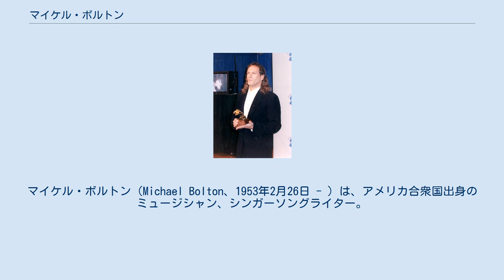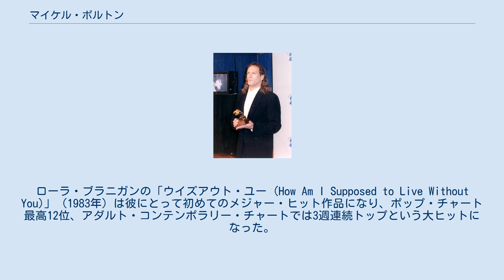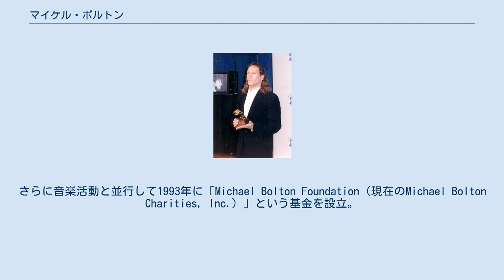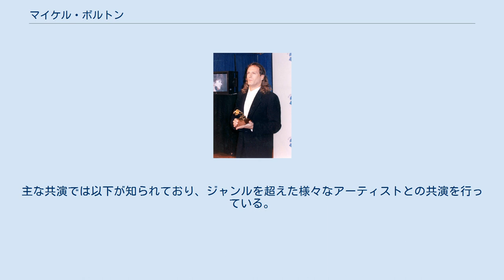マイケル・ボルトン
デイヴィッド・フォスター
マイケル・ボルトン（Michael Bolton、1953年2月26日 - ）は、アメリカ合衆国出身のミュージシャン、シンガーソングライター。
 ハードロックバンドのボーカリストとして頭角を現し、ソロ活動後はブルー・アイド・ソウルやバラード曲のヒットで大きな成功を収めた。
1990年、1991年『グラミー賞』受賞。
 1980年代から1990年代のアメリカのアダルト・コンテンポラリーチャートを賑わせた、当時のアメリカを代表するアダルト・コンテンポラリーのシンガーの1人である。
 1990年代からは三大テノールや、ルネ・フレミングとの共演などジャンルにとらわれない活動をしている。
 売り上げは全世界で7500万枚以上、ビルボードチャートで8枚のアルバムがトップ10、2枚のシングルがトップになっているヒット歌手である。
 主な受賞歴では、アメリカン・ミュージック・アウォーズを6回受賞していることやグラミー賞に4回ノミネートされ、2回受賞などがある。
 その他の受賞歴も多数。
 日本では「バラードの貴公子」や「バラードの帝王」などと呼ばれ親しまれている。
2015年3月現在、彼の公式フェイスブックに「いいね」をしている人の数は192万人を超え、今なお、根強い人気があることが窺える。
 グラミー賞授賞時 (1990年) 1953年2月26日、コネチカット州ニューヘイブンのロシア系ユダヤ人の家庭に生まれる。
幼少期より歌やサクソフォーンを嗜み、11歳から12歳の頃には作曲もするようになっていた。
やがてクラブなどで歌い始めた彼は15歳の時に初めてのレコード契約をエピック・レコードと結ぶ。
この時は本名のマイケル・ボロティンの名義で、2枚のシングルをリリースしたがヒットには結びつかずドロップされる。
その後、RCAレコードと契約して2枚のアルバムをリリースするが、これも大きな成果にはならなかった。
 ヒットに恵まれなかったためソロ活動をやめ、1970年代末に新たにハードロックバンド「ブラックジャック」をブルース・キューリックらと結成。
ポリドール・レコードと契約して1979年にデビューする。
バンドは『ブラックジャック』『ワールズ・アパート』と合計2枚のアルバムを発表、オジー・オズボーンとツアーを行うなど積極的な活動をするものの、短命に終わる。
 再びソロ・アーティストに戻ってコロムビア・レコードと契約し、名義をマイケル・ボルトンに変更してアルバム『マイケル・ボルトン』（1983年）を発表。
当時の邦題は『大いなる挑戦』で、キャッチコピーは「ひとりメタル」であった。
 同時期に他の歌手への提供曲も手がけるようになった。
ローラ・ブラニガンの「ウイズアウト・ユー (How Am I Supposed to Live Without You)」（1983年）は彼にとって初めてのメジャー・ヒット作品になり、ポップ・チャート最高12位、アダルト・コンテンポラリー・チャートでは3週連続トップという大ヒットになった。
以後もバーブラ・ストライサンド、キッス、ケニー・ロジャース、ケニー・G、ピーボ・ブライソン、パティ・ラベルなどに曲を提供している。
 アルバム『いざないの夜』（1987年）ではハードロック的要素を避け、オーティス・レディングの「ドック・オブ・ベイ」をカバーして自分のルーツを明らかにした。
この曲はトップ40に入り、後の大ヒットへの足掛かりになる。
 転機になったのはアルバム『ソウル・プロバイダー』（1989年）で、初のトップ10入り、400万枚を超える売り上げになり、シングルも5曲がトップ40入りした。
特にセルフ・カバーした「ウイズアウト・ユー」は初のナンバー・ワン・シングルになり、グラミー賞では「Best Male Pop Vocal Performance」を授与された。
続く『タイム、ラブ・アンド・テンダネス』（1991年）も売り上げが600万枚を超えるヒットになり、パーシー・スレッジのカバー曲「男が女を愛する時」（2度目のグラミー賞受賞）を含む4曲のヒット・ソングが生まれた。
 以後もカバー曲集やオリジナ...